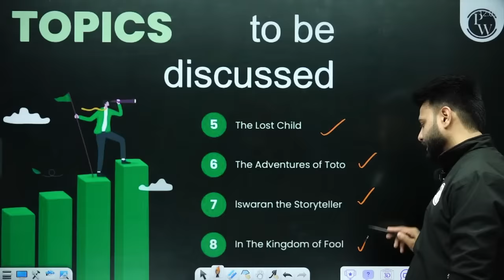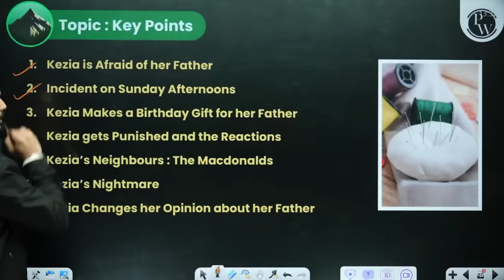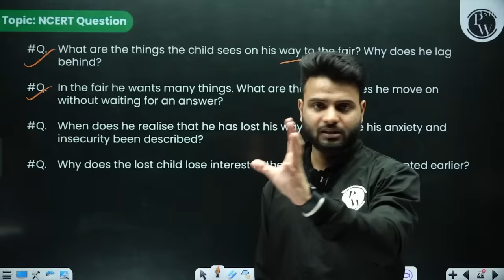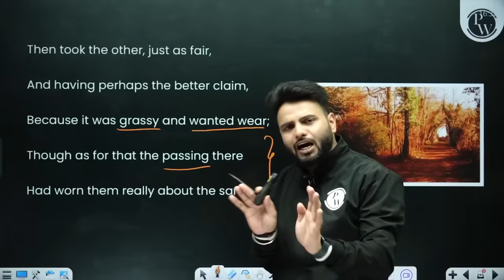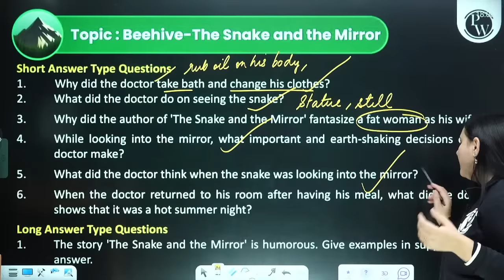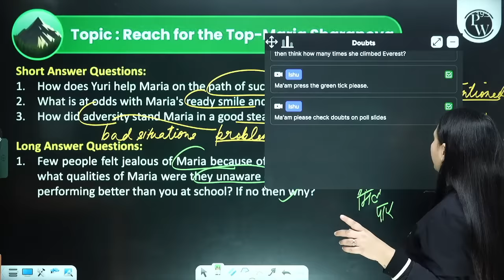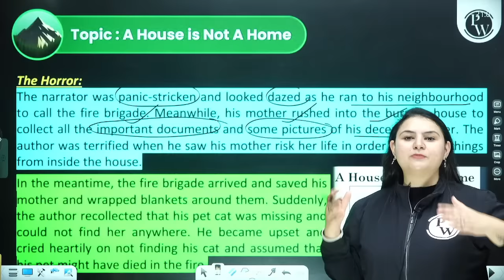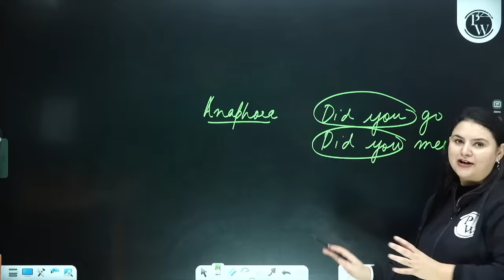Complete CBSE Class 9th 𝐄𝐍𝐆𝐋𝐈𝐒𝐇 𝐋𝐈𝐓𝐄𝐑𝐀𝐓𝐔𝐑𝐄 || Full Syllabus in One Shot || Maha Marathon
Dive into the world of Class 9 English Literature with our Maha Marathon Session 2024! 🎓 Covering the entire syllabus in one comprehensive shot, this video is your go-to guide for exam success. Unravel the beauty of literature with key insights and analysis. Ace your Class 9 exams effortlessly!
📌 𝐏𝐇𝐘𝐒𝐈𝐂𝐒 𝐖𝐀𝐋𝐋𝐀𝐇 𝐅𝐎𝐔𝐍𝐃𝐀𝐓𝐈𝐎𝐍 𝐒𝐎𝐂𝐈𝐀𝐋 𝐌𝐄𝐃𝐈𝐀 -
📌 𝐏𝐇𝐘𝐒𝐈𝐂𝐒 𝐖𝐀𝐋𝐋𝐀𝐇 𝐒𝐎𝐂𝐈𝐀𝐋 𝐌𝐄𝐃𝐈𝐀 -
⏳ Timestamps:

"00:00 - Introduction
04:14 - Game time
06:30 - Exam Pattern
09:49 - Beehive: The Fun They Had
37:12 - The Sound of Music
1:27:03 - The Little Girl
2:00:20 - Truly Beautiful Mind
2:39:48 - Moments: The Lost Child
3:04:20 - The Adventures of Toto
3:32:37 - Iswaran the Storyteller
4:02:50 - In The Kingdom of Fool
4:27:23 - Poems: The Road Not Taken
4:45:34 - Wind
5:01:05 - The Rain on The Roof
5:15:00 - The Lake Isle of Innisfree
5:43:05 - The Snake and the Mirror
6:03:17 - My Childhood
6:41:00 - Reach for the Top
7:43:15 - Kathmandu
8:06:29 - If I Were You
8:21:58 - Supplementary Reader: Moments
8:23:05 - The Happy Prince
8:40:06 - The Last Leaf
8:54:49 - A House is not a Home
9:33:36 - The Beggar
9:54:33 - A Legend of Northland
9:57:00 - No Men Are Foreign
10:08:32 - On Killing a Tree
10:17:38 - A Slumber did My Spirit Steal
10:30:06 - Thankyou bachhon!"